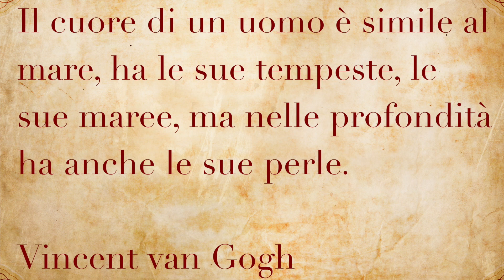Calendario Posturale: 3 Maggio (Forza) [Leopoldo Zanuccoli]